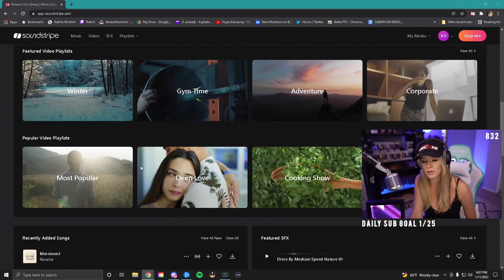No more COPYRIGHT STRIKES with SOUNDSTRIPE ! | unboxing goodies | rebirth gameplay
KAYLA DELANCEY Twitch Streams and Warzone Gameplay

Take 10% from Technisport Gear with code KAYLA

Buy exclusive Kayla DeLancey prints and skins for your gaming gear